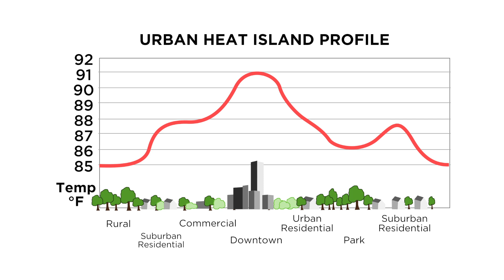What does lake effect mean?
The city is located on the southwest tip of Lake Michigan and its not the typical lake you would picture in your mind. Its the six largest freshwater lake in the world, covering 22 thousand square miles its just smaller than West Virginia. Due to its massive scale, the temperature of the water and the proximity of Chicago it has a great deal of influence on the weather.

Gear
Main Camera

Film by the Chicago Aussie